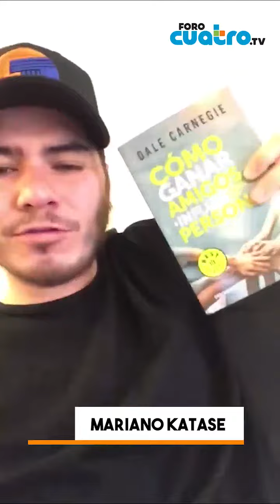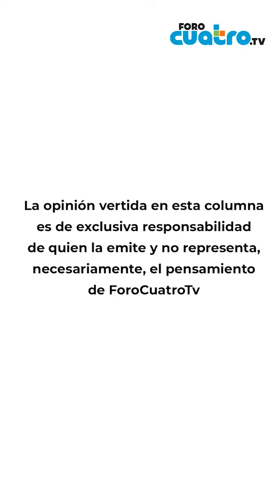Columna Progresión Civil | Cómo ganar amigos e influir sobre las personas.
"Si quieres influir en la gente, primero encuentra tú propósito y tú sentido, a partir de ahí vas a poder guiar a los demás hacia tú objetivo, inclusive, vas a poder ayudarlos a que encuentren el suyo", escribe Mariano Katase en su más reciente columna.